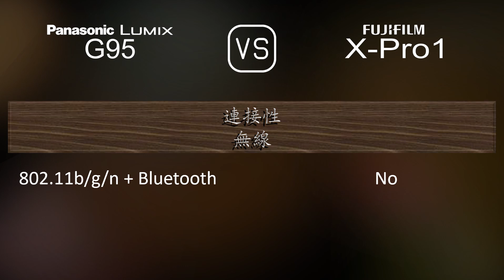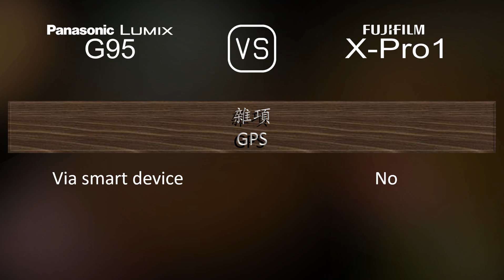Panasonic Lumix G95 與 Fujifilm X-Pro1 的規格比較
本片是 Panasonic Lumix G95 與 Fujifilm X-Pro1 的功能概述和規格比較 (comparison of specifications)，希望對您有所啟發。感謝您的支持。

00:25 推出
00:33 機身
00:40 影像感測器
01:01 影像
01:16 光學與對焦
01:41 屏幕
01:58 取景器
02:13 攝影功能
03:06 錄像功能
03:20 儲存
03:24 連接性
03:49 物理特性
04:07 雜項